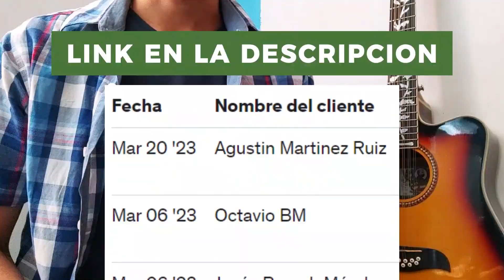Bélica Como Ninguna😈Los Ejemplares del Rancho - Tutorial Guitarra - Acordes 🎸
Bélica como ninguna como un corrido de peso pluma, así es, esta canción viralizo gracias a tiktok, por las tantas referencias a otros artistas, así que hoy te enseño el tutorial de los acordes en guitarra...

Link directo a mi nuevo curso online, estaríamos contentos de que fueras nuestro alumno😁:

belica como ninguna como un corrido de peso pluma los ejemplares del rancho tutorial guitarra acordes requinto tabs explicado
belica como ninguna letra
belica como ninguna los ejemplares del rancho
belica como ninguna como un corrido de peso pluma
peso pluma
natanael cano
los ejemplares del rancho
los ejemplares del rancho corridos